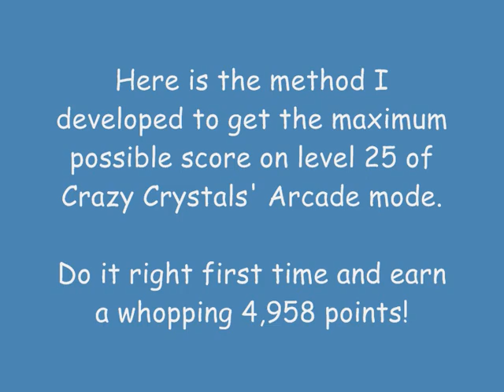Crazy Crystals Arcade Level 25 Perfect Guide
Here's my guide on how to get the maximum possible score on Crazy Crystals Arcade Mode Level 25 - Chain of Madness.

Sorry about the quality - this was my first time using Vista's WMM. I'll make it better next time ;-)